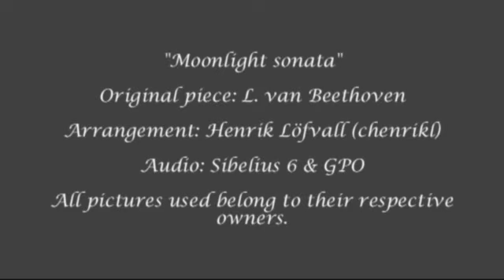Moonlight sonata for string quintet and cembalo (all 3 movements)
00:00 first movement, 05:17 second movement, 07:12 third movement
This is an arrangement made by me, Henrik Löfvall (chenrikl), of the Moonlight sonata by Beethoven in a string quintet + cembalo setting.
This is one of the arrangements I've spent most time working on. I've worked on it intermittently over several years, and now it's finally finished.
Sheets are available. Send a private message and we'll talk about it.
And as always: FEEL FREE TO MAKE REQUESTS TO GET AN ORGAN ARRANGEMENT OF WHAT YOU WANT TO HEAR! (subscriber requests are prioritized)